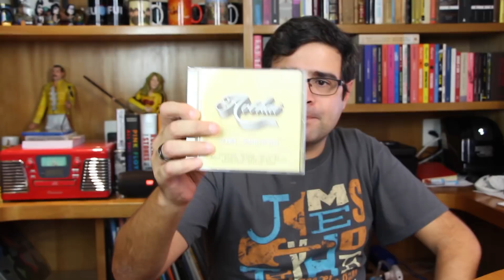Blur detona Robert Plant e Mick Jagger e outras notícias da música | Alta Fidelidade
ALEX JAMES, BAIXISTA DO BLUR, DETONA ROBERT PLANT E MICK JAGGER

THE SMASHING PUMPKINS ESTREIA TURNÊ DE REUNIÃO NOS ESTADOS UNIDOS

ROD STEWART ANUNCIA NOVO DISCO, “RED BLOOD ROSES”

BOX COM DISCOS DOS ANOS 80 DE DAVID BOWIE SAI EM OUTUBRO

RESENHA DO CD “AVÔHAI - REMAKE POP ROCK" (ZÉ RAMALHO/VÁRIOS ARTISTAS)

SHOW DO BRUCE SPRINGSTEEN NA BROADWAY VAI VIRAR ESPECIAL DA NETFLIX

BRUCE SPRINGSTEEN PARTICIPA DE CENTÉSIMO SHOW DE BILLY JOEL NO MADISON SQUARE GARDEN

INGRESSOS PARA NOVA TURNÊ DE PAUL MCCARTNEY ACABAM EM POUCOS SEGUNDOS

VÍDEO DE “NOVEMBER RAIN”, DO GUNS N’ ROSES, CHEGA A UM BILHÃO DE VISUALIZAÇÕES NO YOUTUBE